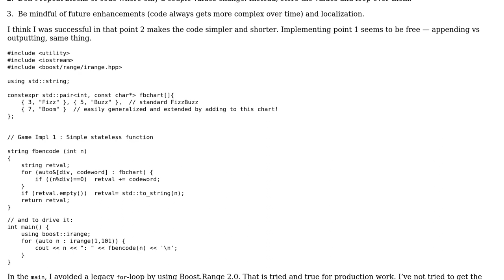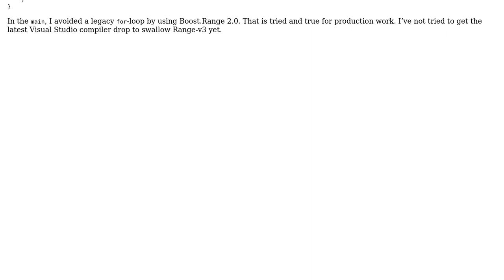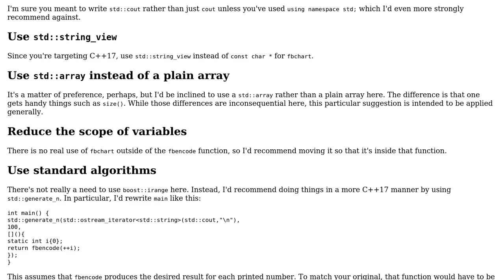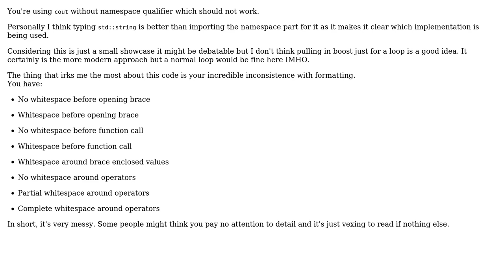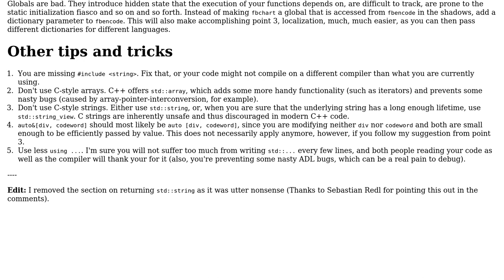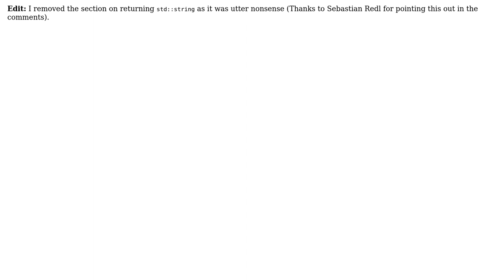Code Review: FizzBuzz, 17-style (4 Solutions!!)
Code Review: FizzBuzz, 17-style

With thanks & praise to God, and with thanks to the many people who have made this project possible! | Content (except music & images) licensed under CC BY-SA | Music | Images & others | With thanks to user yuri user Winston Ewert user JDlugosz user Edward user Ben Steffan user 200_success and the Stack Exchange Network Trademarks are property of their respective owners. You are responsible for your own actions.